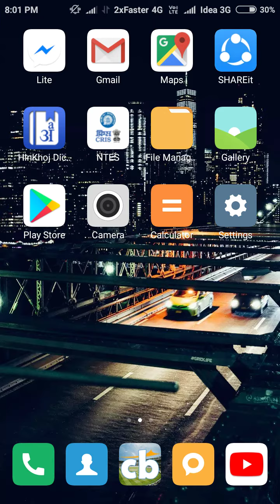How to set your name in Status Bar ( Notification Bar ) | Cool Mobile Ideas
In this video I'm going to show you how to set your name in Status Bar in any mobile phones..

These things make your mobile much cooler and attractive than other ones..